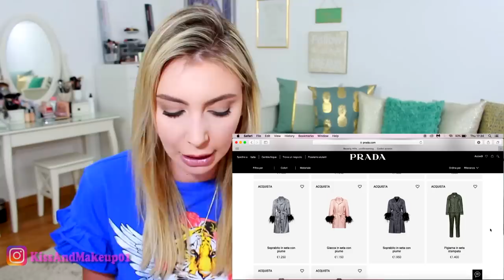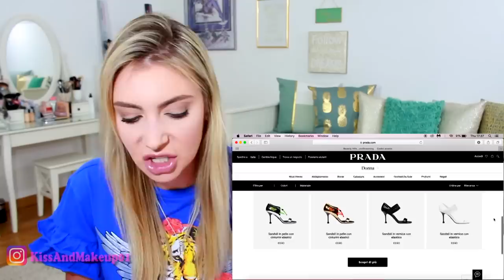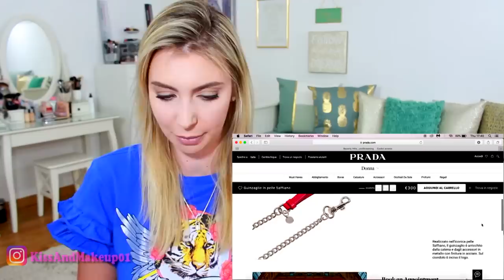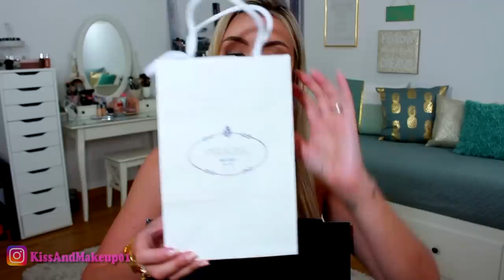😱COMPRO LA COSA PIÙ ECONOMICA DA PRADA!!!! (SHOPPING DA PORACCIA)😱